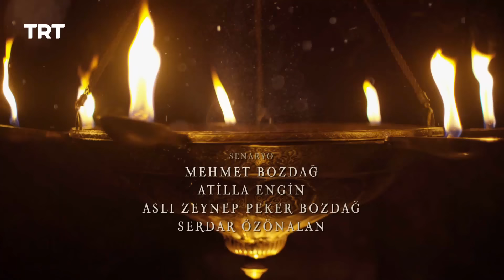Ertugrul Ghazi Urdu | Episode 104 | Season 5